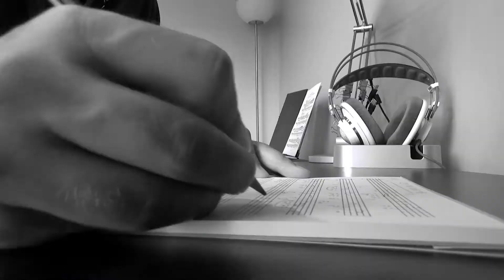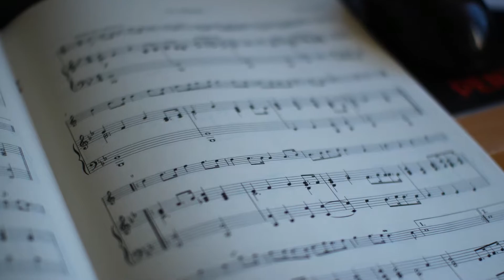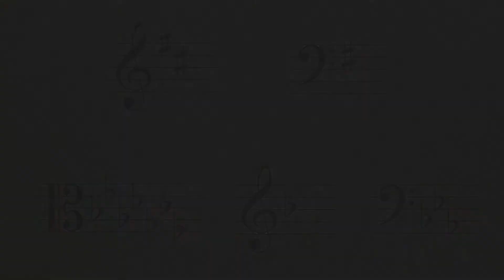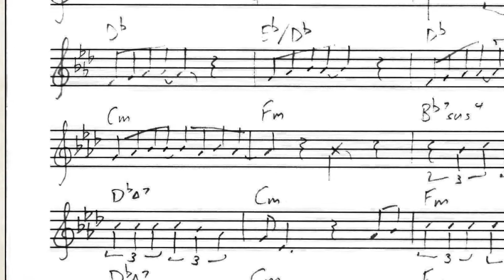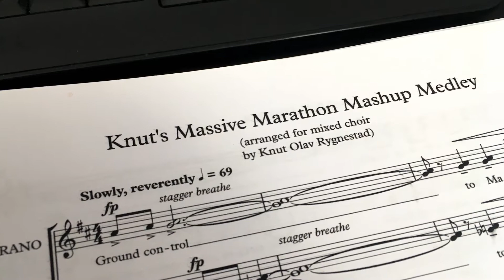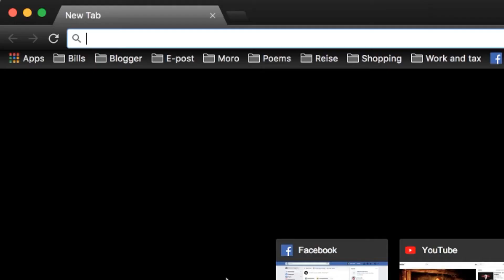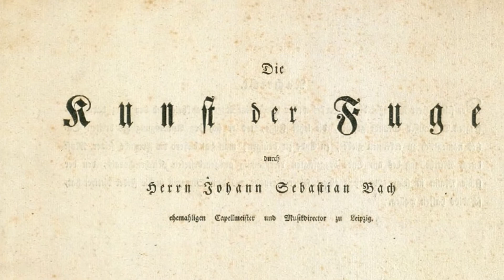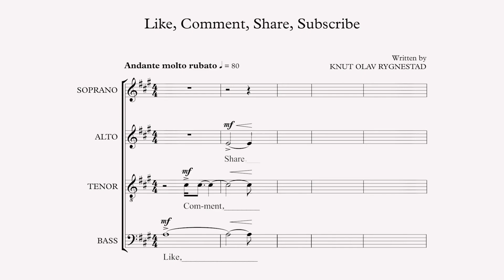A cappella arranging: Choosing the right song to arrange | Choir With Knut | Ep. 5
Not all songs are necessarily going to work for every choral/vocal group out there! In this episode, we talk about what you should consider when choosing material to arrange for your singers, and the first things you should do once you've picked your song!

Scripted, filmed, and edited by
Knut Olav Rygnestad

Knut Olav Rygnestad
Except “Careless Whisper” (© 1984 George Michael & Andrew Ridgeley), “Isn’t This A Lovely Day” (© 1935 Irving Berlin), “Umbrella” (© 2007 Christopher Stewart, Terius Nash, Kuk Harrell & Shawn Carter), “Singin’ In The Rain” (© 1929 Arthur Freed & Nacio Herb Brown) and “My Favorite Things” (© 1959 Richard Rodgers & Oscar Hammerstein II).

Intro and credits animations by
Ingmar Kamalagharan

Café scene filmed by
Ingmar Kamalagharan

Therese Ramstedt

Body double
Laurie Belgrave

Singers in mashup scene
Therese Ramstedt
Chiara Braggion
Laurie Belgrave

Special thanks
Anil Kamalagharan
Didier Rochard
Manuela Twrsnick
Marcel Hunziker
Marit Røkeberg

Script revision and
assistant director
Therese Ramstedt

Knut Olav Rygnestad

Pictures:
LCV (Guy Bell, Carsten Windhorst)
Melissa Rose
Eva Rinaldi
Samantha Sekula
Henry W. Laurisch
Sing Tower Hamlets
Pixabay